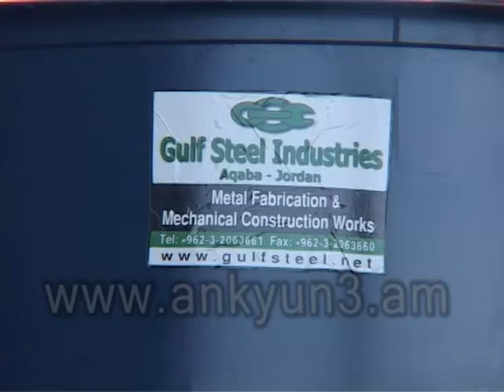Շինմոնտաժային աշխատանքերը դեռեւս ընթացքի մեջ են